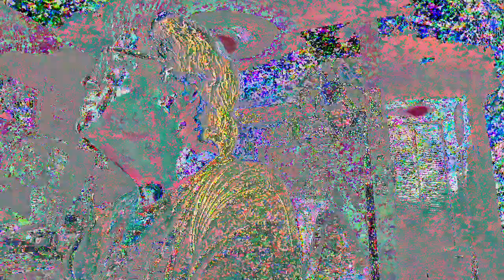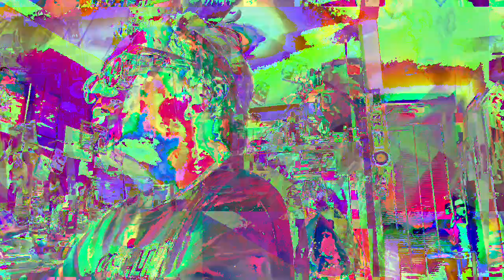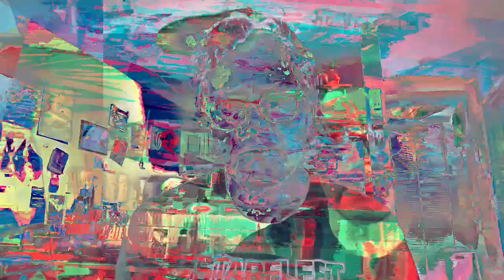[EPILEPSY WARNING] Movie 23 02 25 01h55m50s *Photosensitivity Warning*